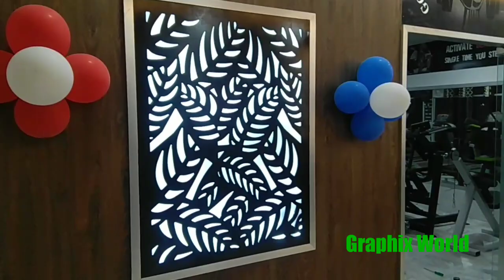MDF Jaali Design | CNC Cutting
We r the Makers of all types of LED Boards,
Acrylic Boards, Channel Letters, MDF, WPC & Wooden Jaali Cutting, Vinyl, One Way Vision & Flex Printing etc.